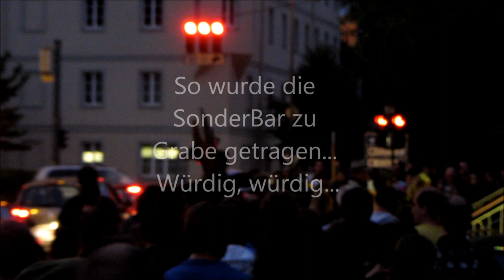Prozession Sonderbar Feldkirch - der letzte Abend - 27.05.2012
nach fast 20 jährigem Bestehen wurde die sagenumwobene SonderBar in Feldkirch zu Grabe getragen